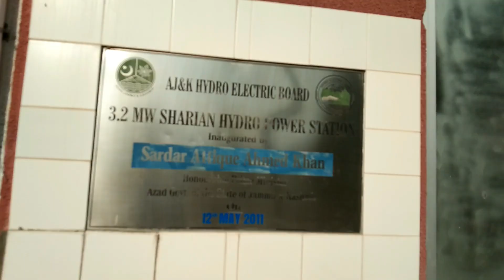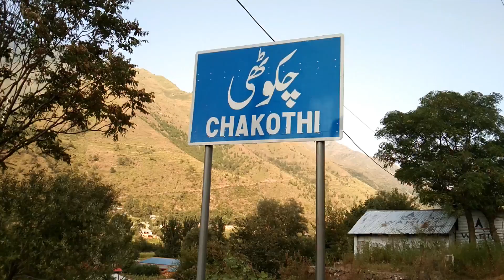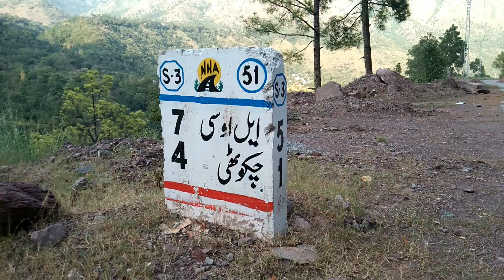Pakistan-India Border LOC Azad jammu kashmir |Ahmed Vlogs.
Pakistan-India Border LOC Azad jammu kashmir.

Follow Me"